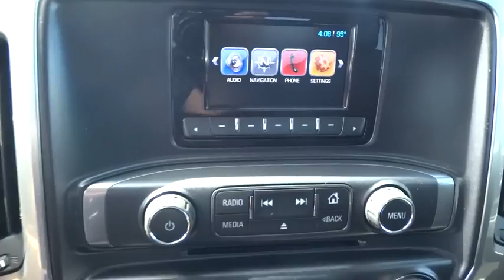2014 Chevrolet Silverado 1500 Corpus Christi, Portland, Alice, Kingsville, Victoria, TX EZ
2014 Chevrolet Silverado 1500 LT - Stock#: EZ325089 - VIN#: 1GCRCREC9EZ325089

 2118 S Padre Island Dr